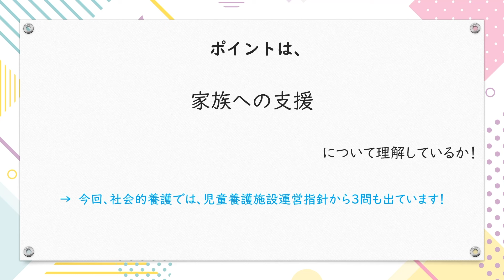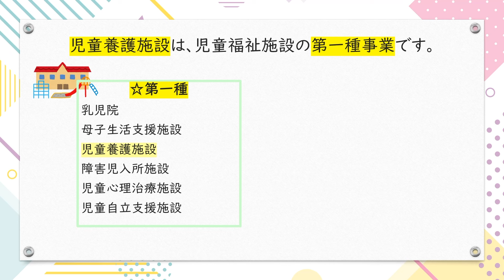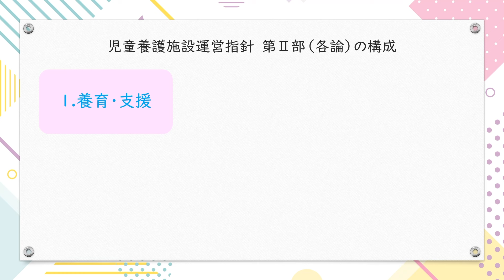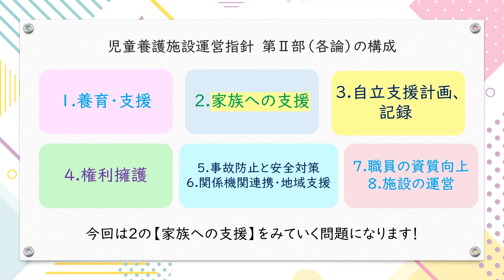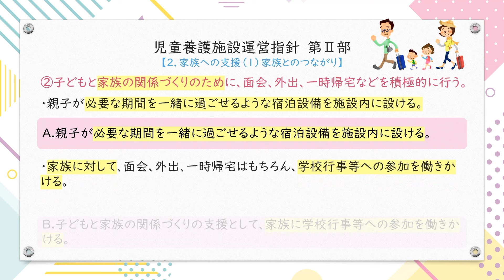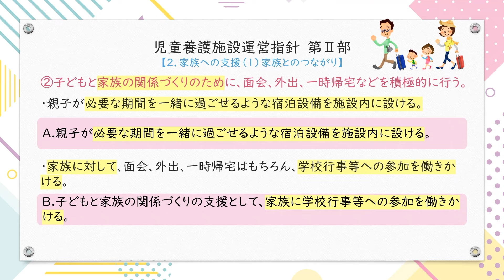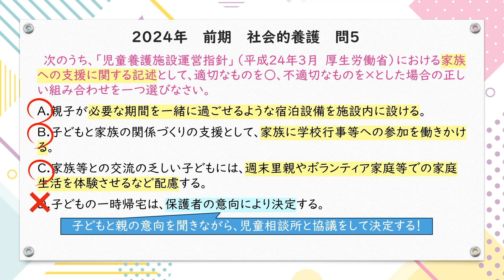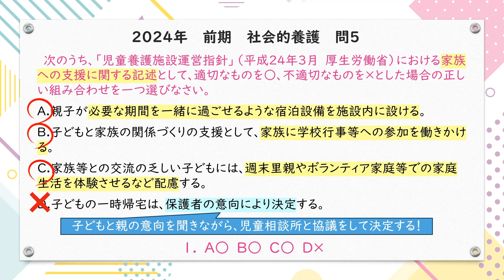保育士試験過去問 社会的養護 問5 令和6年前期 深掘り解説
今回は令和６年前期(2024年4月)に実施された保育士試験の
社会的養護 問10について解説してみました。
内容は主に「児童養護施設運営指針」についてです。

‹目次›
00:00  OP
00:21  問題文
01:09  ポイント
01:33  児童養護施設とは
02:18  第一種/第二種児童福祉施設
03:17  運営指針第2部の構成
04:14 運営指針第２部
07:10  問題振り返り